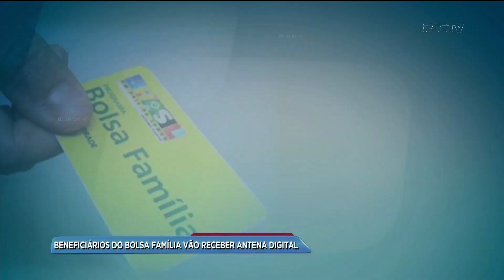Beneficiários do Bolsa Família vão receber antena digital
O kit de conversão custa em torno de R$ 200,00, mas as famílias inscritas no Bolsa Família receberão de graça. O sinal analógico vai ser desligado na Grande Florianópolis em janeiro. E, só na Capital o kit vai ser entregue para mais de 4 mil famílias.